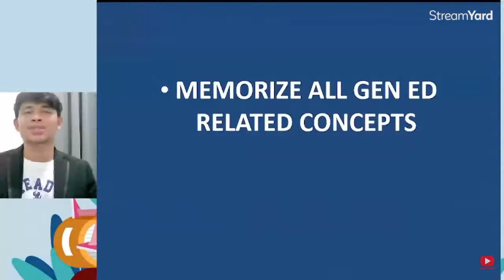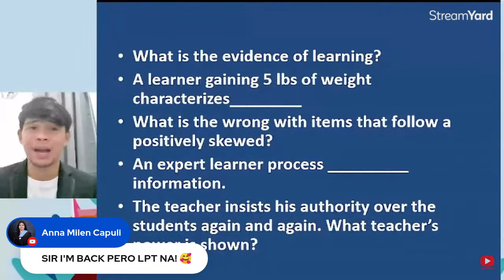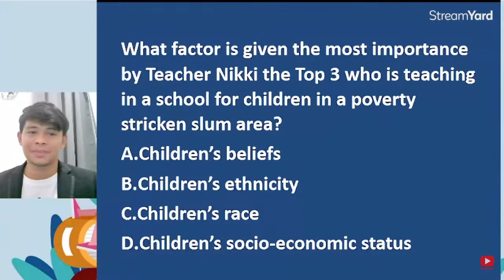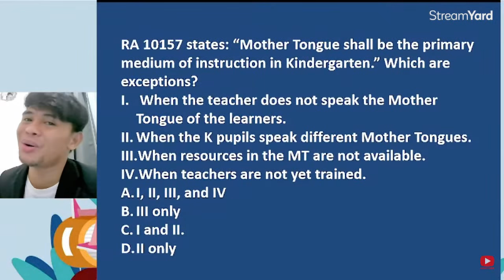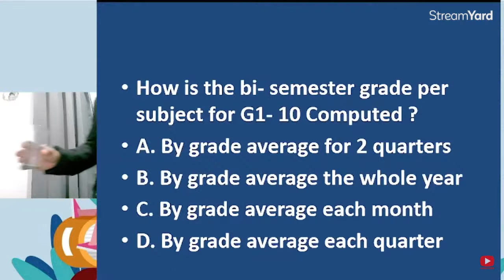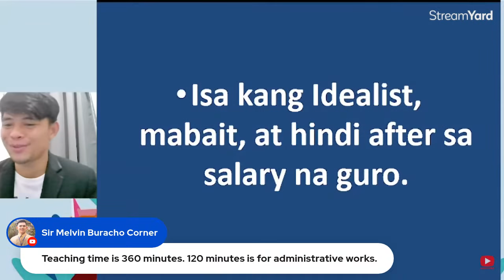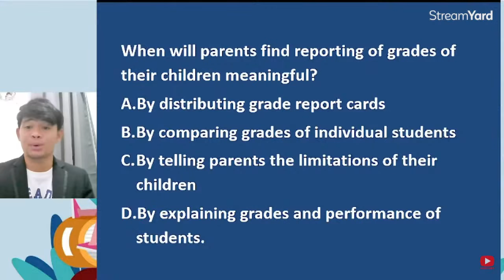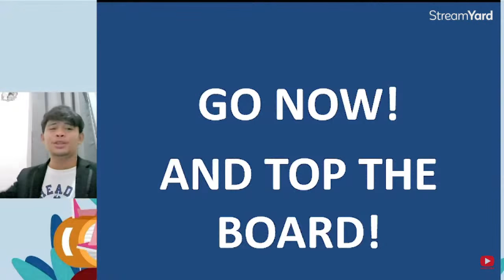PROFESSIONAL EDUCATION 2023 LET RATIONALIZATION DRILLS ULTIMATE TECHNIQUES